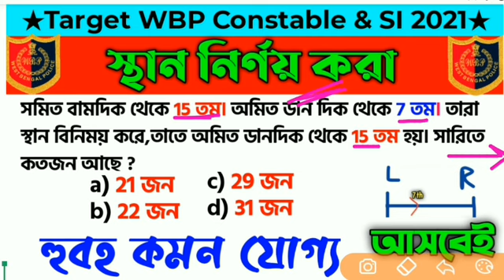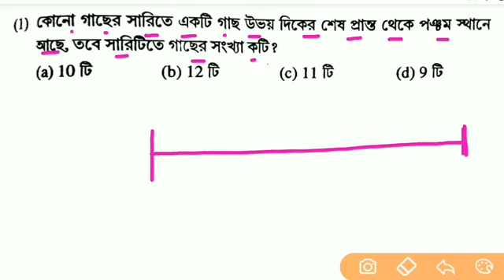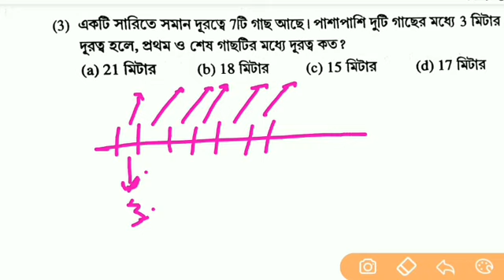WBP reasoning solution 2021/wbp reasoning class 2021/wbp exam question solution 2021/wbpsc exam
&*$ Jaman Sir &*$